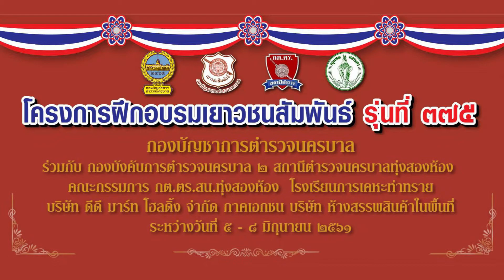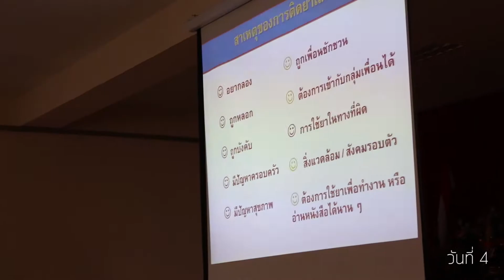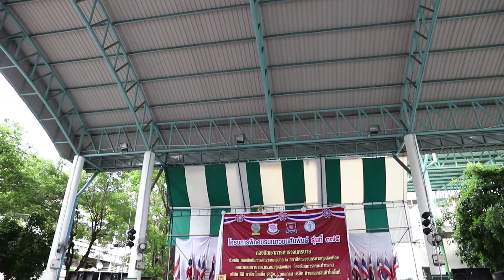เยาวชนสัมพันธ์รุ่นที่ 375 ร.ร.การเคหะท่าทราย (วันที่ 4)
โครงการฝึกอบรมเยาวชนสัมพันธ์รุ่นที่ 375
ณ โรงเรียนการเคหะท่าทราย
โดย  สน.ทุ่งสองห้อง

Record and Edit Video by Tongdumz Photo